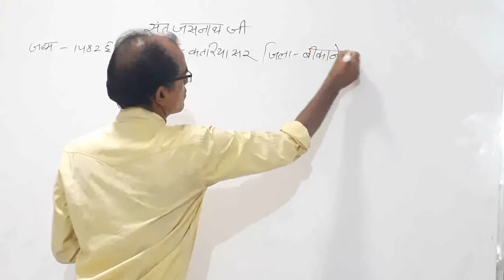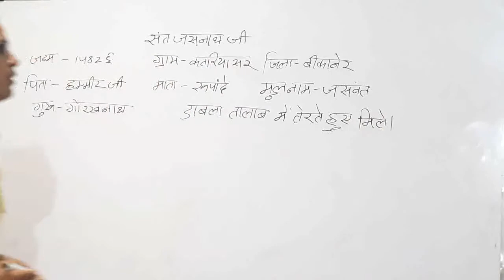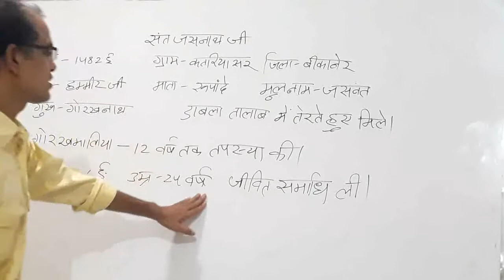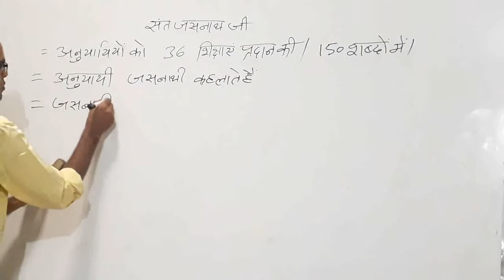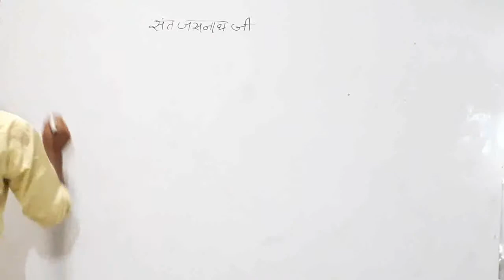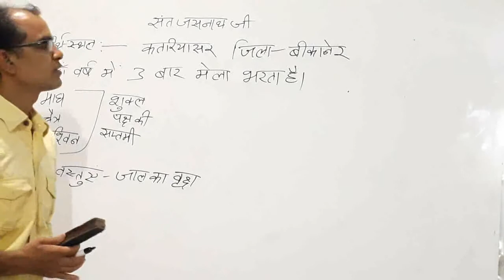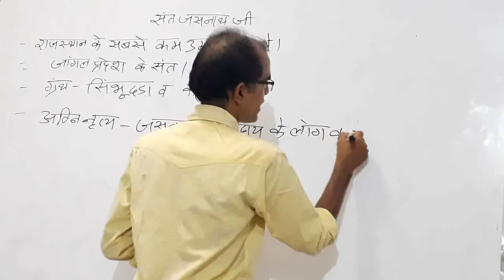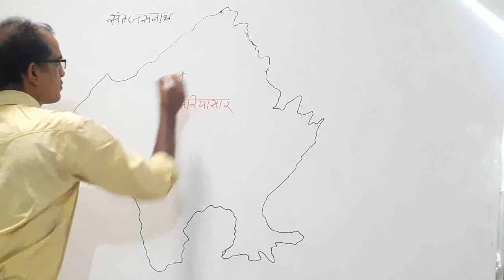राजस्थान के संत/PART-4/जसनाथ जी/PATWAR EXAM 2021/BY SANJAY JAIN